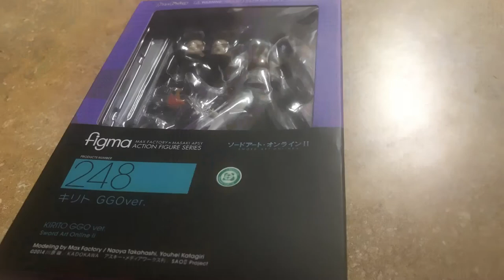Figma review:Kiritho(Sword art online Gun gale online)